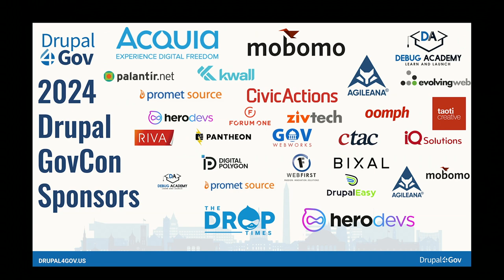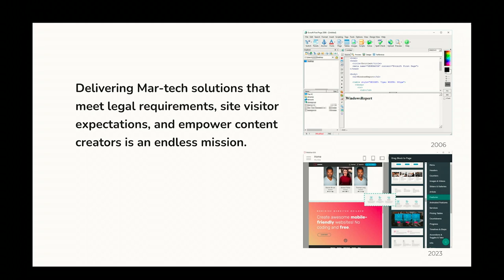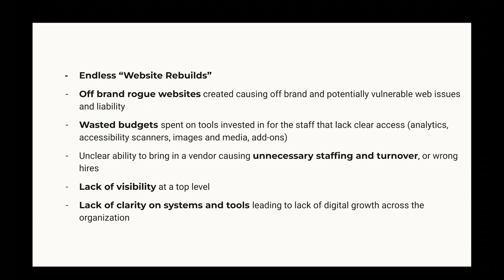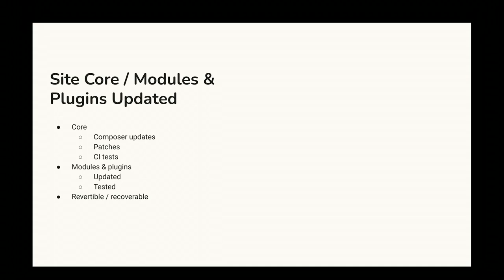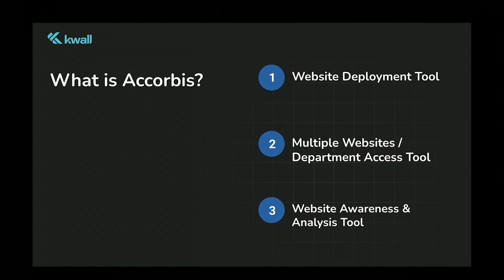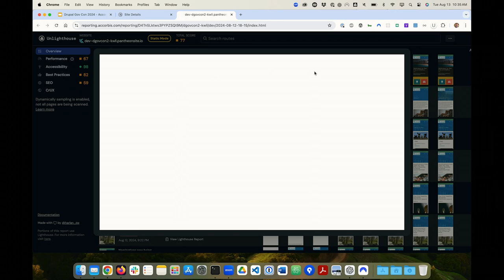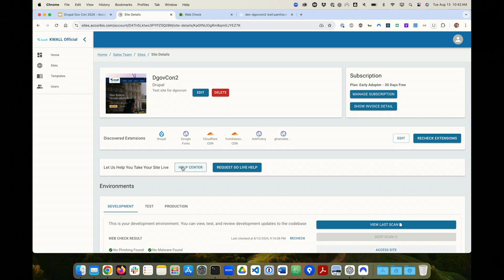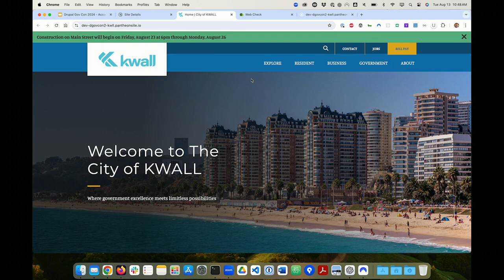Accorbis Platform Insights & Advanced Techniques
Learn valuable insights and practical techniques to streamline handling large amounts of websites both Drupal and beyond.

See how KWALL uses Accorbis with clients to handle and analyze websites while keeping sites up to date automagically.

The Accorbis session topics to be covered:
-Introduction to the Accorbis platform
-Essential strategies for effective site management
-Key tools and techniques for optimal performance
-Best practices for ensuring successful project outcomes

Kevin Wall
Launch Sites in Minutes, not months